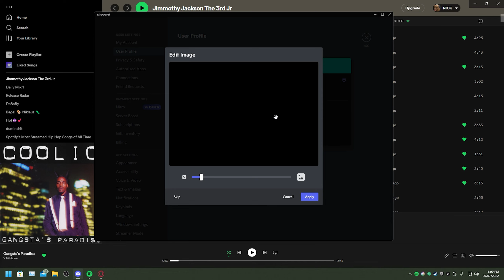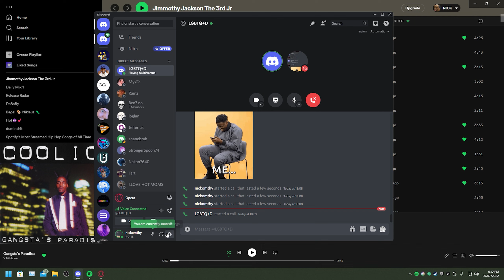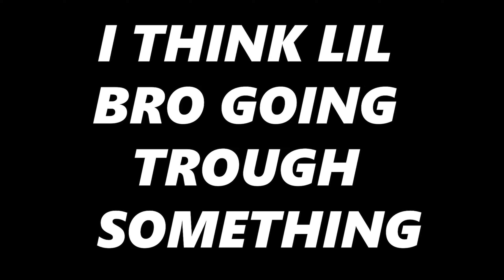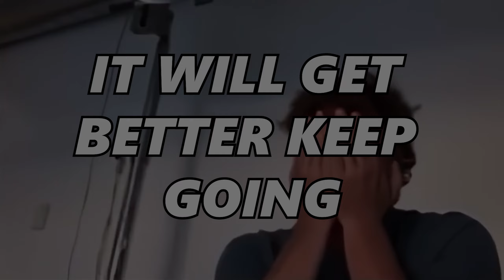VR CHAT ISN'T THAT BAD RIGHT?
use my code NEOS3C in the epic store when purchasing anything to support me😄